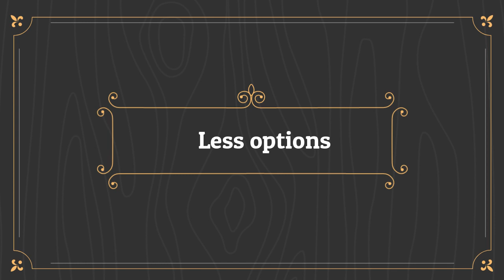Cadet pilot program Advantages and Disadvantages/What to choose Conventional or cpp ??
About Video : In this video i have discussed  about advantages and disadvantages of cadet pilot program and what to choose cpp or conventional watch the video till end .

Counseling session :
Do you want to talk to me one on one on how to become pilot after 12th ? Now book  your counseling session.we are taking daily counseling sessions .
fees : 500/-
Timing : 10 am

List of all the DGCA approved Flying Schools in India (with number of aircrafts and their registrations) :

aviation meteorology by ic joshi
Air regulation for cpl/atpl by wg.cdr.rk.bali
aviation radio telephony by wg.cdr.rk.bali
1000 questions by keith williams

Soft copy of oxford :
Navigation :

This channel will provide you step by step guidance for commercial pilot licence,private pilot licence ,Airline transport pilot licence and many more information of aviation .So to gain more and more information of Aviation subscribe to our channel and stay tuned .